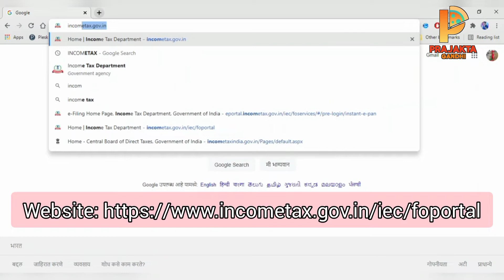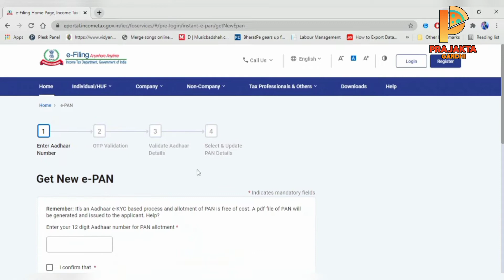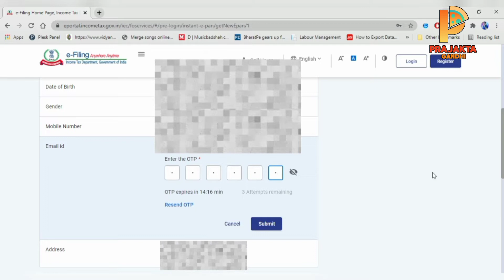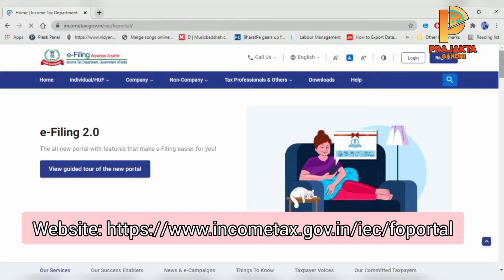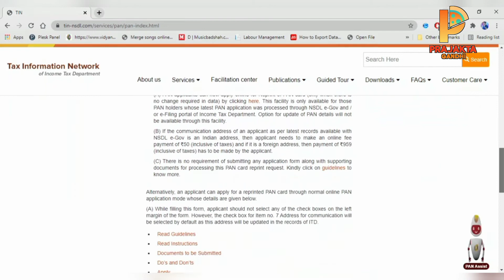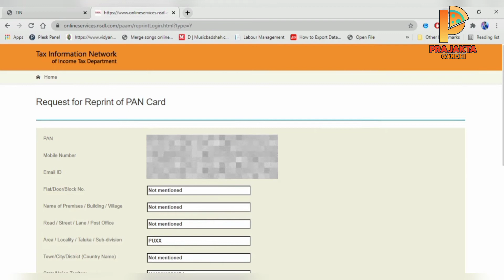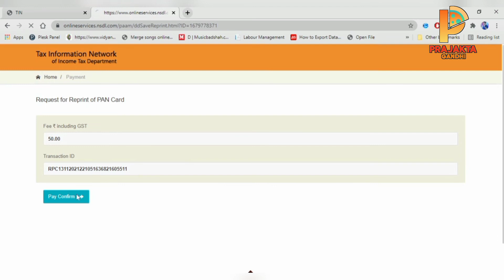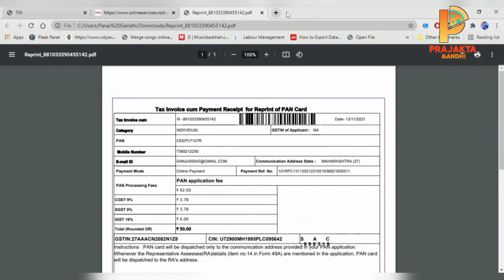Online Pan Card Apply-Download EPAN @Rs 0/- and Physical PAN @Rs 50/- | पॅन कार्ड फक्त रु ५०/- मध्ये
नमस्कार,

मी प्राजक्ता गांधी, आज तुमच्यासर्वांसाठी नविन व्हिडिओ घेऊन आली आहे. आज आपण Online Pan Card Apply-Download EPAN @Rs 0/- and Physical PAN @Rs 50/- | पॅन कार्ड फक्त रु ५०/- मध्ये कसे काढायचे हे   पाहणार आहोत. तुम्हा सर्वाना हा  व्हिडिओ नक्की आवडेल.

तुमच्या कमेंट्स मला खुप प्रेरित करतात नविन व्हिडीओ बनवण्यासाठी. व्हिडीओ आवडल्यास नक्की शेअर करा.
धन्यवाद...

@Prajakta Gandhi